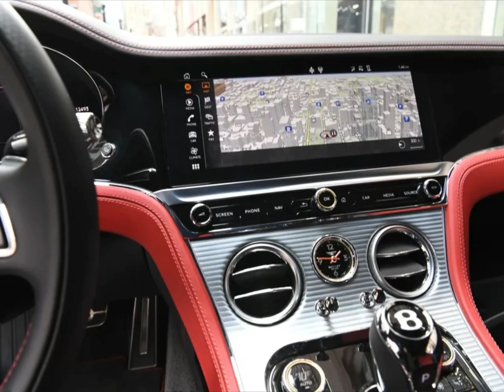Bentley Continental GT